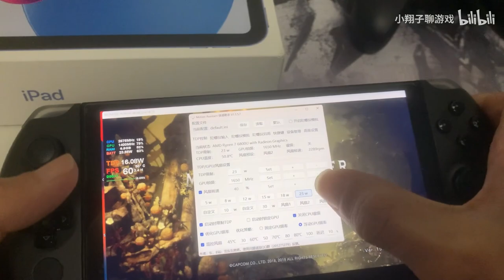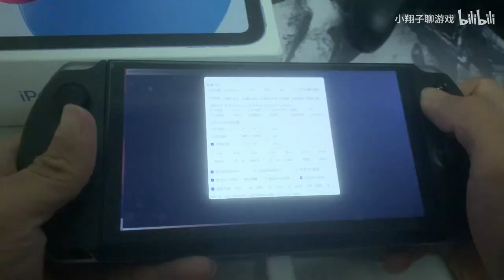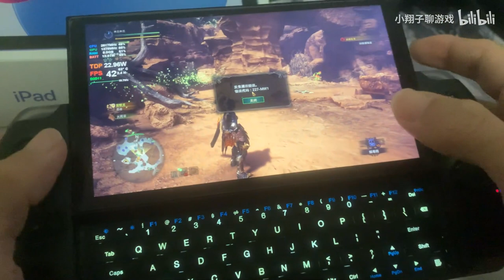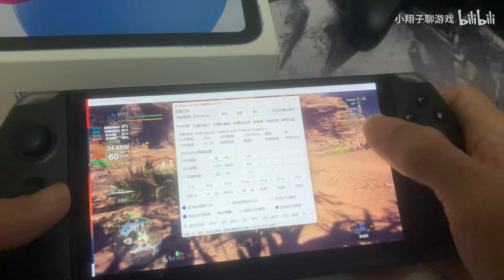The handheld consoler is the best destination of all Monster Hunter series